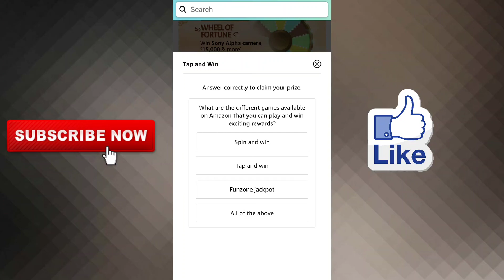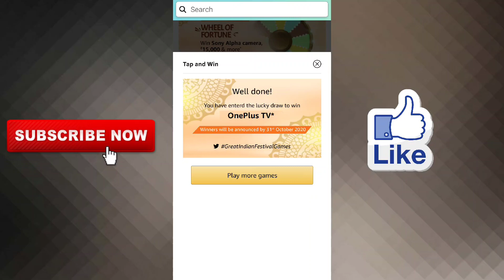Amazon Tap And Win Quiz Answers Today | Win OnePlus Tv | 4 October 2020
Other Quizzes :-

Topics Covered :-

amazon quiz
amazon quiz answers today
4 october amazon quiz answers
4 october amazon quiz
pathania brothers
amazon tap and win quiz answers today
amazon tap and win quiz
tap and win quiz
great indian festival quiz
win oneplus tv
amazon
quiz